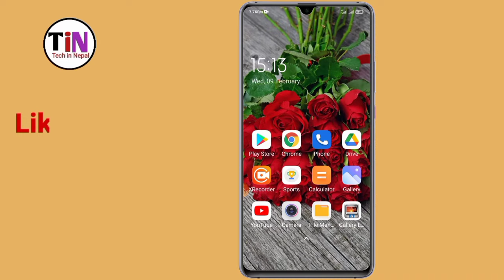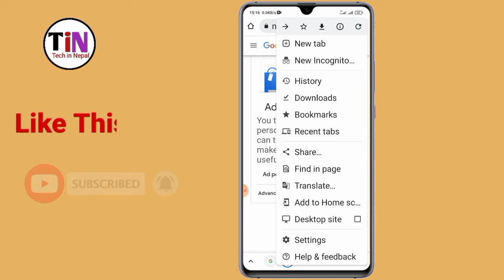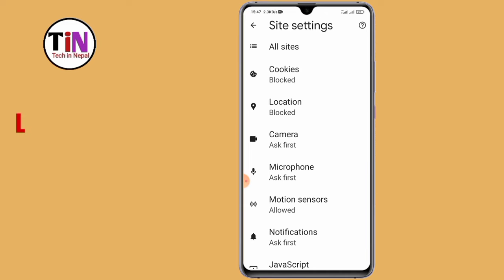mobile ma aune ads ko band kasari garne | mobile display ads ko band kasari garne | mobile ads block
Hi Friends I am Devendra Sahani. About this video- mobile display ads ko kasari block garne || mobile screen ads ko kasari band garne  In Nepali.Thank you so much... Our some

Yours Queries ⬇️

how to remove ads from xiaomi phone
remove ads from xiaomi phone
xiaomi phone without ads
xiaomi ads in phone
xiaomi remove ads
how to remove ads on your xiaomi phone.
how to stop ads on xiaomi phone
stop ads on android in nepali
how to stop misleading ads on android in nepali
how to stop unnecessary ads on mobile screen in nepali
ads displaying settings on android device
stopping harmful ads display on android phone screen
how to block internet ads in android phone mobile
how to remove internet ads android phone
how to remove ads in form internet
how to block internet ads
how to blockads on chrome
how to block ads on youtube
how to close ads video
how to remove ads facebook
how to remove ads daunlod video
how to close ads internet
ads banda kasari garne
ads kin aaux
ads kaha bat banda garne